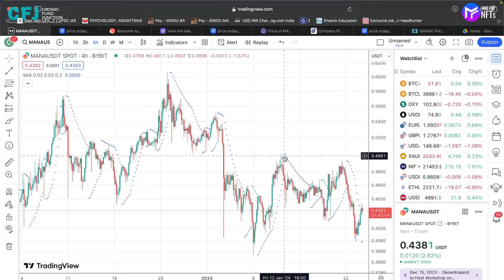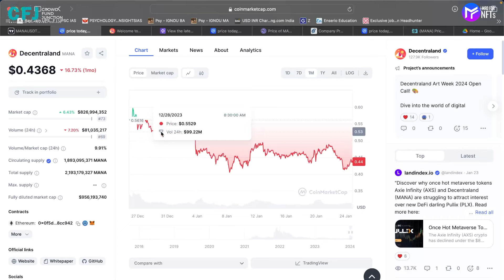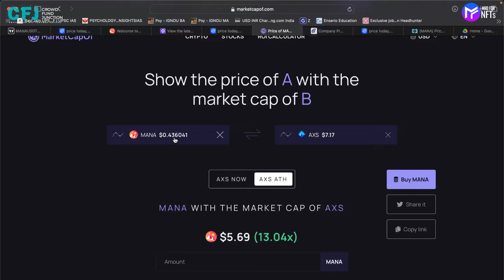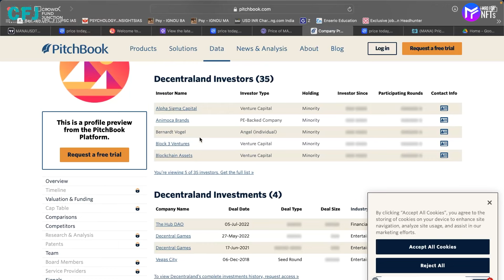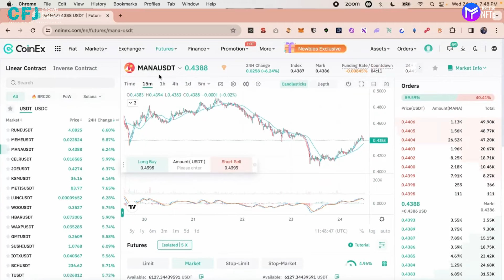LIVE TRADE BREAKDOWN For Our Community 🚀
There are thousands of Crypto Tokens out there. We help you find the right ones👍

Take action 💪 ! Come and experience the power of our Crypto Alpha group. Our community has asked us to start a Crypto & NFT Trading Membership Private Club and we have Good News 🎉.

We will be launching our Crypto Alpha Club this month. Success in crypto is just one click away 👇

Want to learn how to day trade Crypto Futures or Perps for a living?